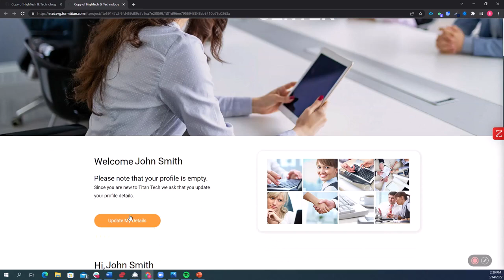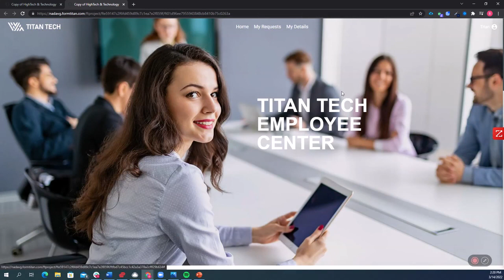Experience Cloud Alternative | No Code HR and Employee Portals with Titan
If you want a more organized system for managing internal HR processes and an employee self-service portal, try Titan. Titan Web makes it possible to build an Employee HR portal with bi-directional integration using no code. One of the benefits of cloud-based software is the ability to sync all your HR data into Salesforce seamlessly. With Titan Web’s Employee HR Portal, employees can instantly gain remote access to all relevant HR resources from their sick leave to employee benefits, salary slips, performance reviews, training materials, and company policies.

Our web apps and employee portals can display dynamically according to user authentication providing a dynamic user experience with every click. The good news is that everything on Titan is built with only drag-and-drop tools. No coding is necessary, with all the data coming directly from Salesforce. Let’s dive into every benefit that this Employee HR portal offers:

The Employee HR Portal gives employees direct access to personal and professional information, making it easy to update information and records.

The HR portal significantly reduces entry errors that can result in data inaccuracies.

Employees can go onto the My Request page and efficiently manage and monitor the requests without having to deal with multiple emails back and forth with the CEO.

The HR Portal allows employees to log IT equipment orders directly from their mobile devices, laptops, and desktops.

Employees can view the number of vacation days and raise a request with a notification being sent in real-time to the CEO, automatically updating the balance of vacation days for payroll processing with Salesforce automation.

The purpose of custom employee portals is to facilitate communication between employers and employees, improve access to information and resources, and provide a centralized platform for managing employee-related tasks. Plus, by embedding Titan Forms Titan allows you to go paperless while improving record accuracy and eliminating manual employee data entry.

Onboarding and Training surveys can also be embedded in the HR Employee Portal to boost employee satisfaction. Titan Surveys can help you create surveys in minutes and collect participant responses and opinions to evaluate the success of your workshops.

It’s worth mentioning that Titan Web is an amazing alternative to Salesforce Experience Cloud While Experience Cloud lets you build HR Employee Portals and websites using intuitive drag-and-drop tools, Titan Web offers more flexible, cost-effective, and swift solutions to create efficient and engaging Employee Portals.  So why wait? Leverage Titan’s HR portal for Salesforce Human Resources

Chapters:
00:00 Introduction to the HR Portal
0:15 Logging into HR Employee Portal
0:31 Check out employee requests.
0:43 Updating employee personal details.
0:53 Managing IT and Sick Leave Requests in Employee Portal

Watch our video tutorial on simplifying tedious HR processes by building a robust Employee HR Portal with Titan Web, 100% Salesforce integrated.

Elevate your experiences with Titan Web. As an alternative to Salesforce Experience Cloud we can help you create websites, HR employee portals, complex forms, surveys, and more on a single Salesforce-integrated platform.

Learn more about our products at Titan Academy to enhance HR with powerful no-code digital experiences for salesforce
FAQs:
Is there a top Salesforce Experience Cloud alternative that does not need coding knowledge?

Titan Web is a zero-code app that enables you to integrate your web projects with Salesforce. No need for heavy development work in your projects.
Is Titan Web also an alternative to Salesforce OmniStudio?

Yes, you can try out our Titan Web application if you are looking for a more seamless experience than OmniStudio can provide.